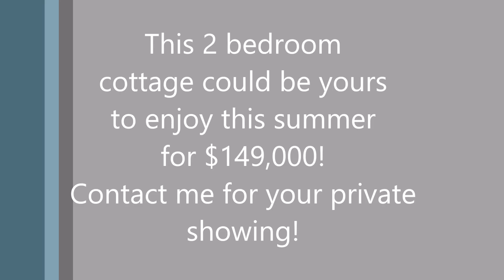2 Bedroom Cottage for sale Waterviews Cumberland Bay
Welcome to 29 Ackwa Cresent! This 2 bedroom cottage sits on a 1.5 acre lot bordering a large pond in the Ackwa Village area. Enjoy with views of Grand Lake through the large living room windows. Two good sized bedrooms, 4 pc bath, a large eat in kitchen open to the living room area. Lots of storage space for all your summer gear with a full 6 Ft basement. Deeded water access and boat launch. With year round road access you can enjoy it anytime. Don't miss out on beautiful Cumberland Bay this summer, this home is move in ready with furniture negotiable.

Directions:
West on HWY 10, left on Cumberland Point Rd, Left on Foshay Beach Rd, right on Ackwa Cresent